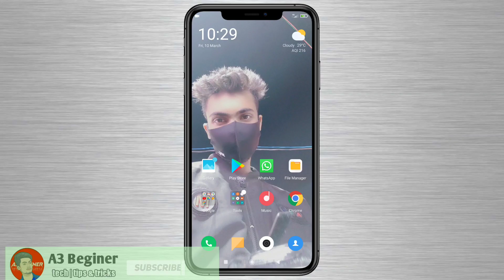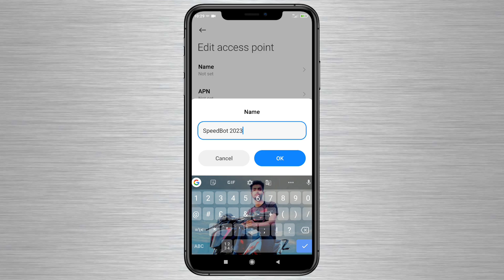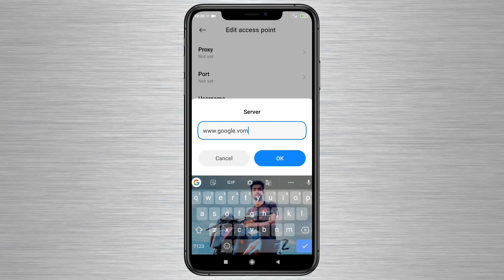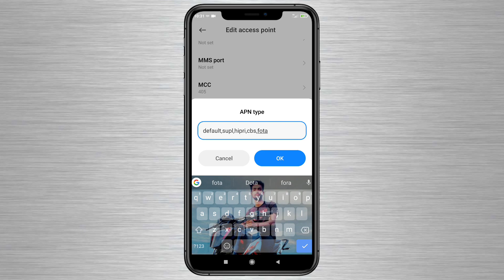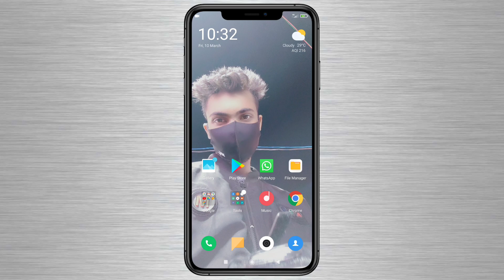Airtel Network Problem Fix | Airtel New APN Setting Mar 11 | Airtel Slow Internet Speed Problem 2023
Doosto Is video main maine aapko bataya ki agar apka Airtel Net slow chal raha hai tho kaise aap apne mobile par kuch settings karke Airtel Ka Internet Speed badha sakty hai tho video ko last tak watch kariyega

airtel 2023 best apn setting
airtel slow net problem solution
airtel network speed problem
airtel internet speed slow problem
airtel best apn settings
airtel new apn setting 2023
airtel fastest internet apn settings
airtel fast net speed
airtel network slow problem fix
airtel ki net speed kaise badhaye
airtel net slow keu hai
why airtel internet very slow
airtel apn
airtel network setting
airtel internet setting
apn
how to get fast internet speed in airtel
airtel latest apn settings
airtel 5g apn setting
airtel 5g
airtel 5g internet speed